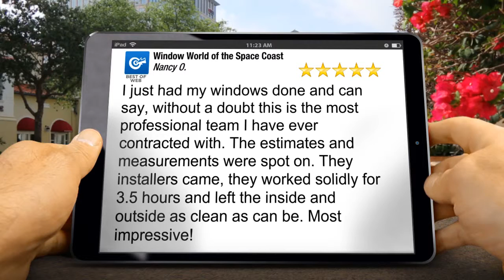Window World of the Space Coast Rockledge Superb Five Star Review by Nancy O.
New Rating

I just had my windows done and can say, without a doubt this is the most professional team I have ever contracted with. The estimates and measurements were spot on. They installers came, they worked solidly for 3.5 hours and left the inside and outside as clean as can be. Most impressive!

Window World of the Space Coast
2298 U.S. Hwy 1
Rockledge FL
32955